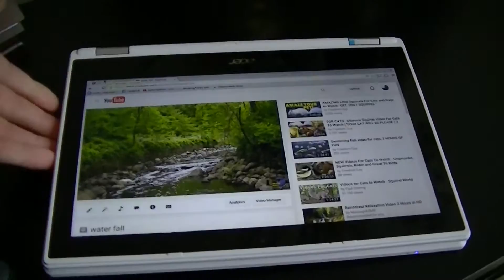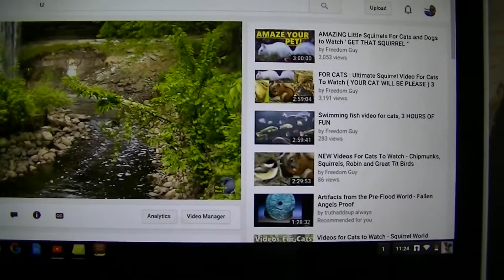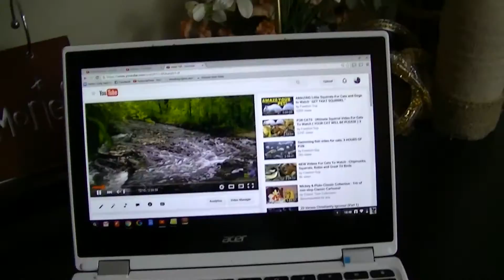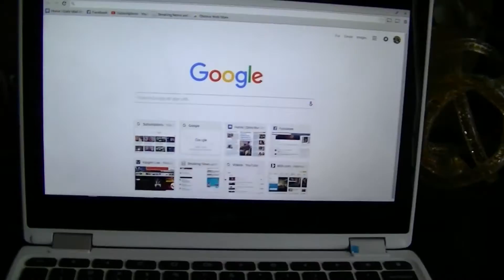Best Laptop for Kids : Review: Acer Chromebook R 11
Best Chromebooks 2015 - Chromebook Reviews - Laptop

Chromebooks
Easy-to-use laptops designed for everyday work and play